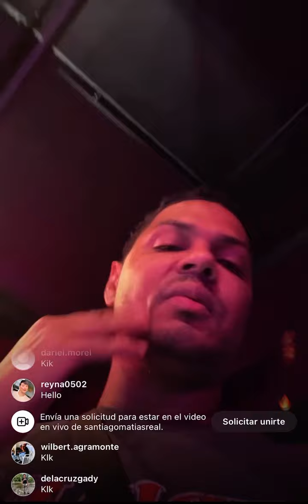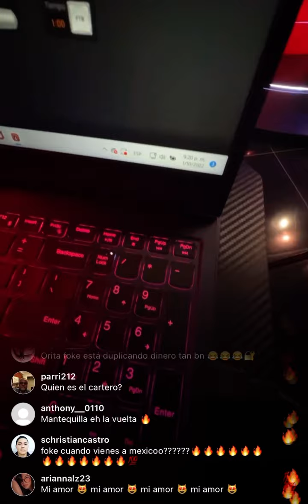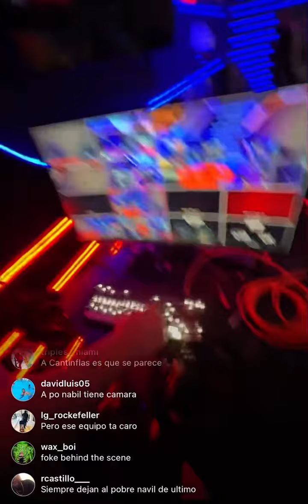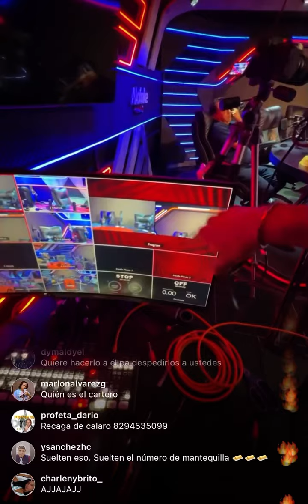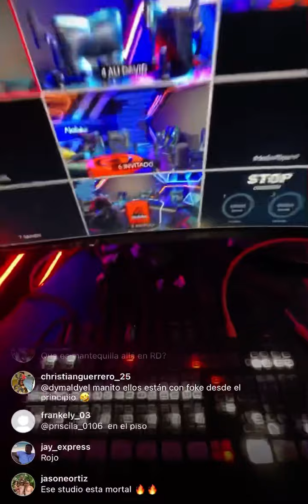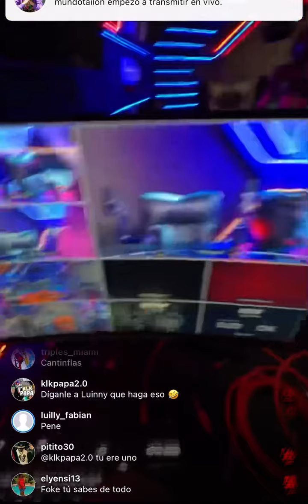Santiago Matías Alofoke anuncia remodelación y nueva cabina de grabación